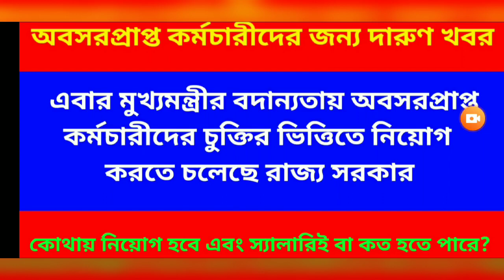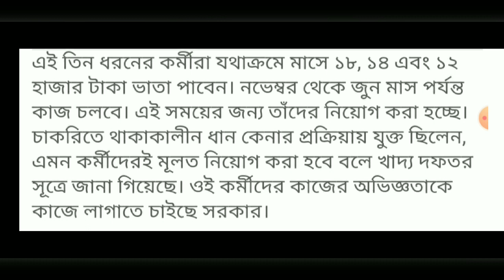অবসরপ্রাপ্ত কর্মচারীদের জন্য গুরুত্বপূর্ণ উদ্যোগ রাজ্য সরকারের, নতুন করে নিয়োগের ভাবনা